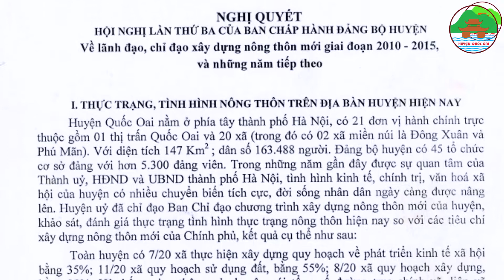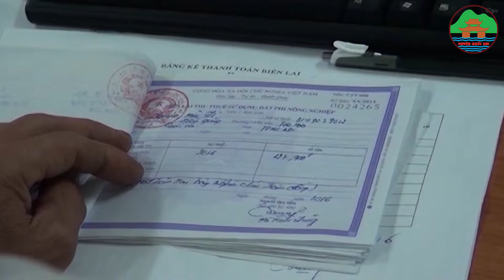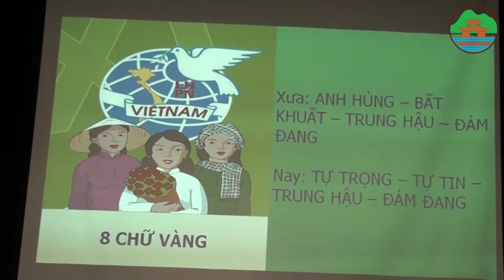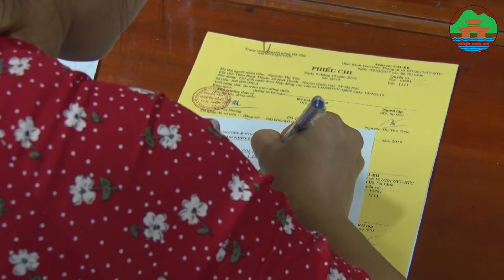Huyện Quốc Oai: Chương Trình Thời Sự Tuần 41 Năm 2019